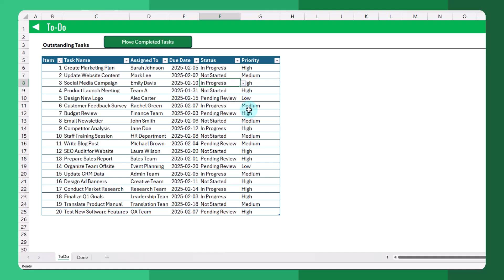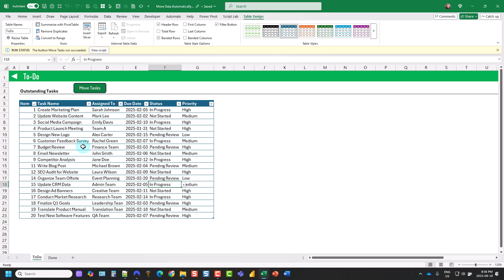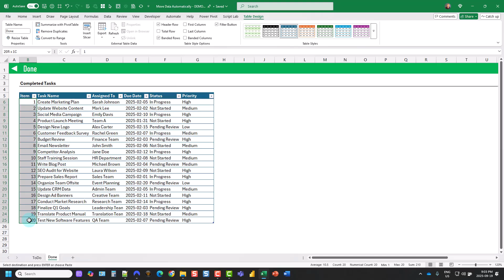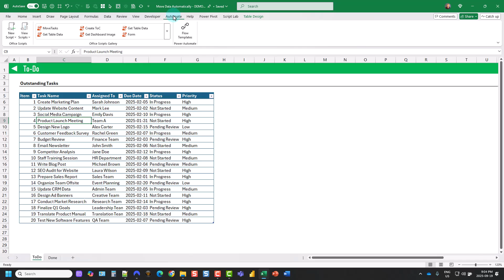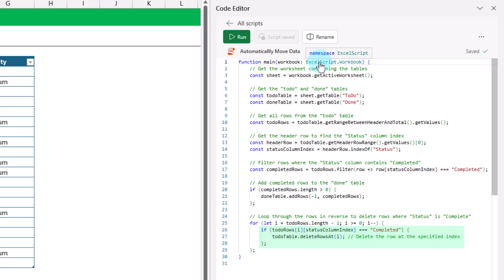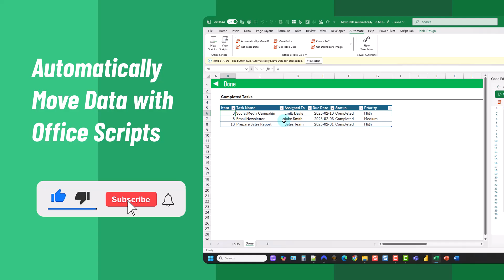❌ Stop Copy-Pasting! ✅ Move Excel Data with Office Scripts